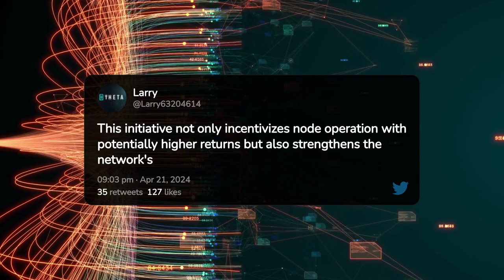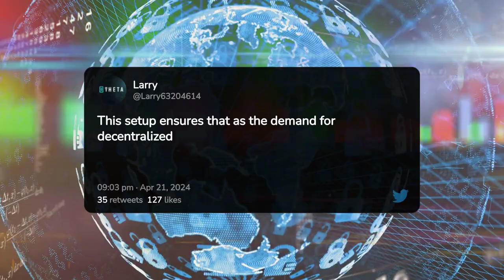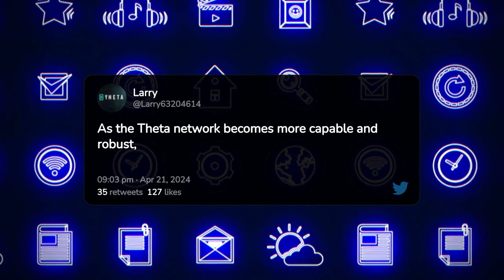Theta Network's Elite+ BOOSTER: Catalyzing Web3 Evolution with Enhanced Edge Nodes 🚀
Theta Network's Elite+ Booster is unlocking Web3's potential with its revolutionary update to Elite Edge Nodes. This upgrade, launching on June 26, empowers node operators with enhanced staking options and improved processing capacity, promising better rewards and network performance. With the flexibility of staking periods and the addition of TNT-20 token rewards, this upgrade drives growth in the decentralized ecosystem. Discover how this change impacts the broader Web3 infrastructure, fostering a more scalable and reliable internet. Whether you're a node operator, developer, or Web3 enthusiast, this update is poised to redefine the future of decentralized networking.